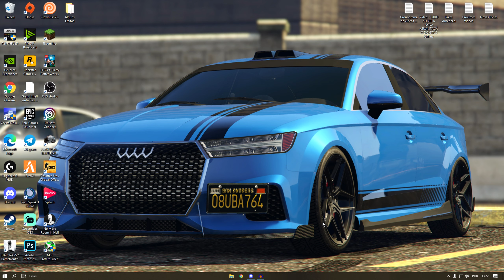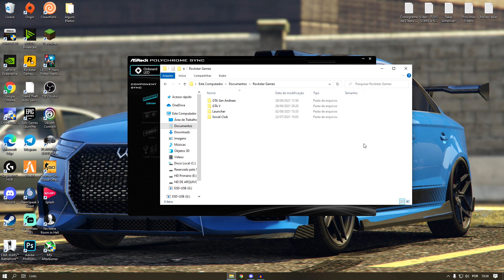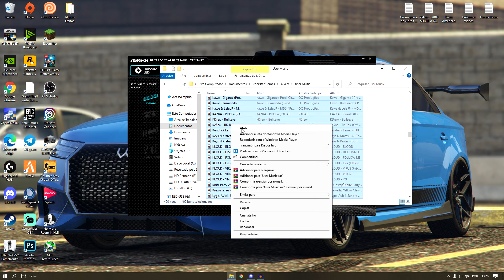COMO TER UMA RÁDIO PESSOAL NO GTA 5 Online e Colocar Suas MÚSICAS!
-  Oila Pessoal Hoje Trago Um Vídeo que Pessoas me Pediram Sobre Como Ter uma Rádio no Gta Online e Poder Adicionar suas Músicas no Jogo, É Bem Simples e Você vai poder ouvir as Músicas que Você mais Gosta!

✔️Configurações do Meu PC:
I5 10400f
RTX 2060
16 GB Ram

ramzolita rumo a 120 Milhões